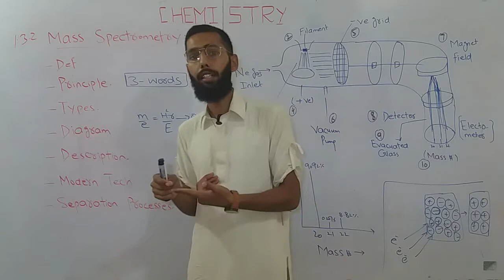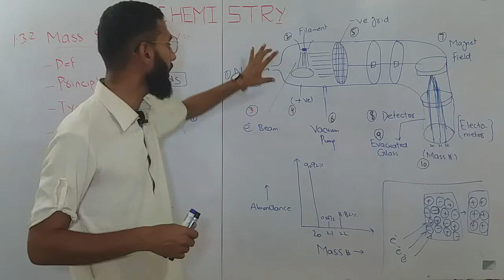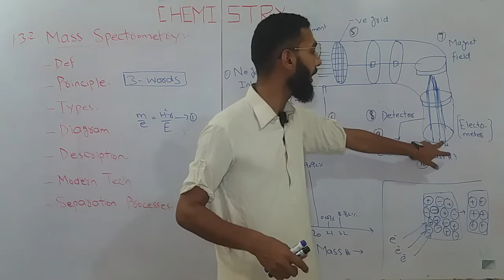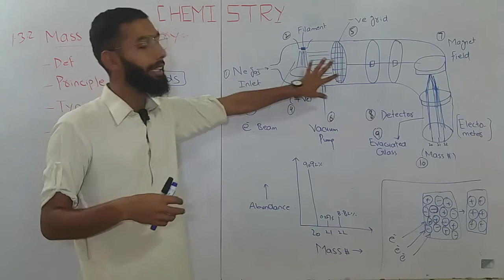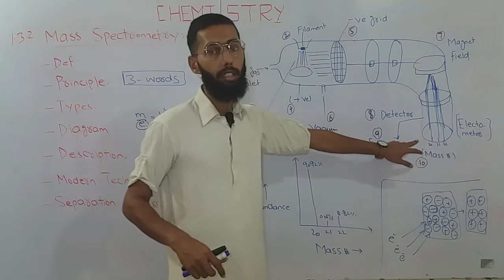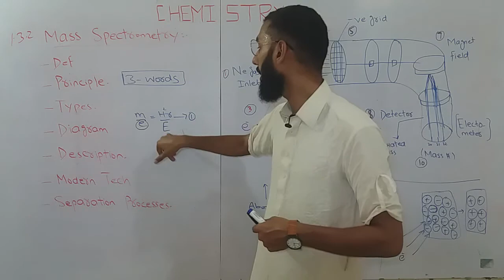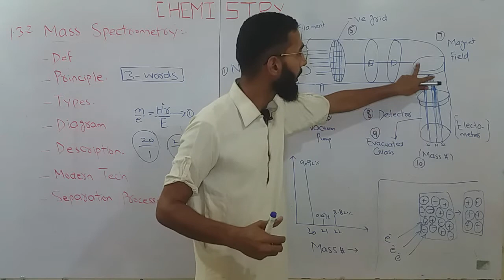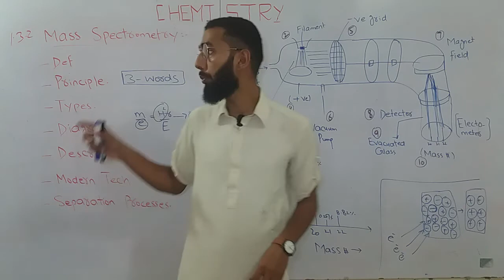MASS SPECTROMETRY |Class 11 | Chapter 1| In Hindi | In Urdu | CONCEPTO CHEMISTRY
In this video, an important topic of MASS SPECTROMETRY is described in very easy way & with Diagram
This Video includes:
-Principle
concepto chemistry
ali raza bajwa
in hindi
in urdu
Mass Spectrometry
Class 11
chapter 1
conceptual lectures of chemistry
BY PGC
ALL COMPONENT OF MASS SPECTROMETRY

-Types
-Diagram

-Graph
-Modern Methods
-1st Chapter Chemistry

-1st year Chemistry
-Ali Raza Bajwa
-2nd Year Chemistry
-Process Description of Mass Spectrometry
-Astons Mass Spectrometer
-Dampsters Mass Spectrometer
-Inter Chemsitry Lectures Series
-Chemistry Lectures in Hindi
-Chemistry Lectures in Urdu